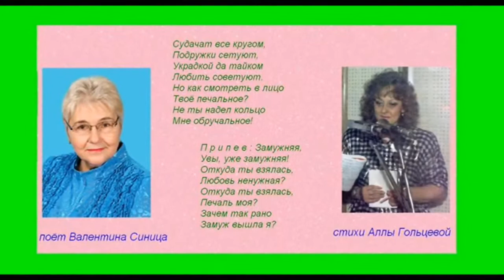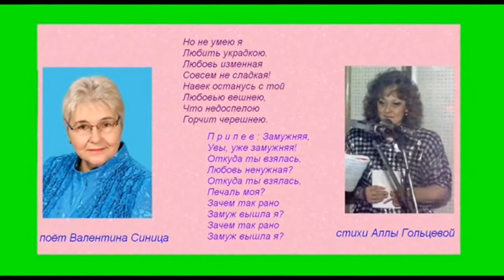Валентина Синица - Замужняя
Из-за первоначальной вставки фрагмента из к/ф =Зависть богов= клип попал в разряд =совпадение...=, пришлось фрагмент заменить слайдшоу.